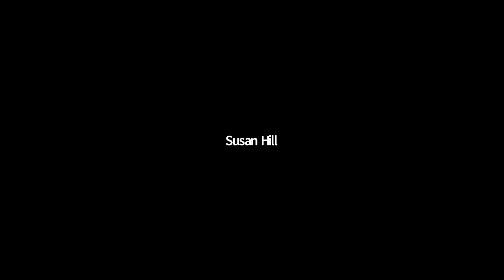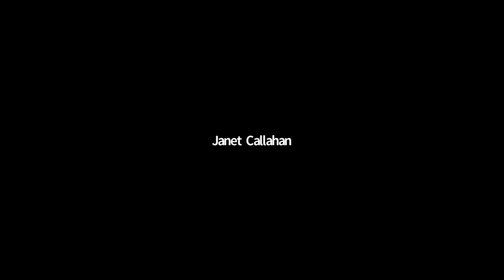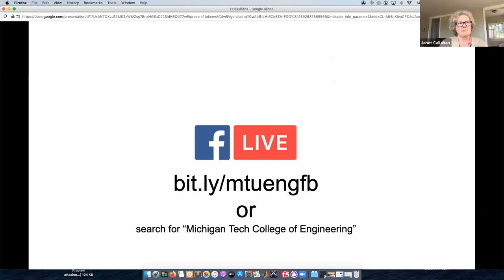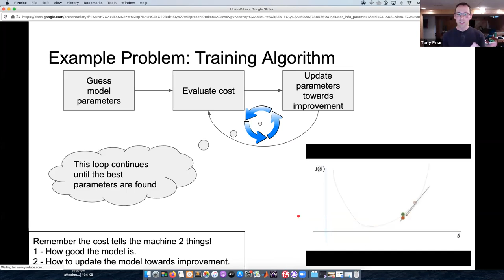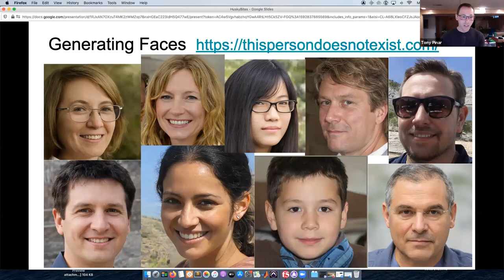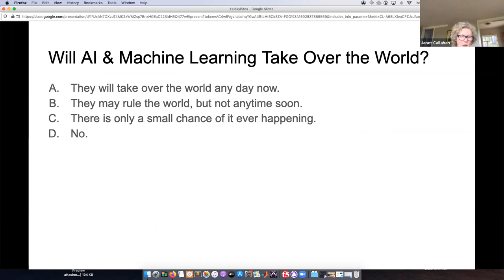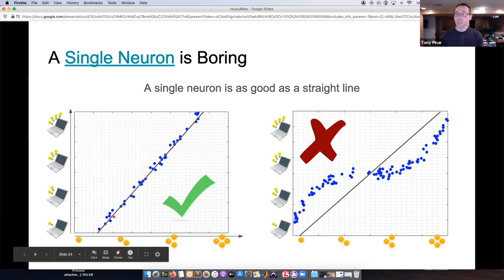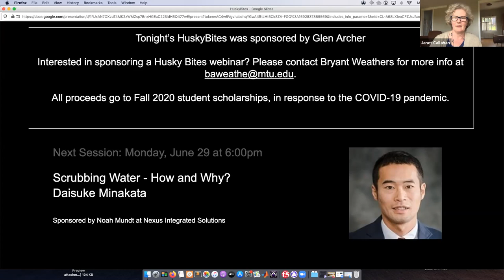How Do Machines Learn?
Husky Bites presents Special Guest Tony Pinar